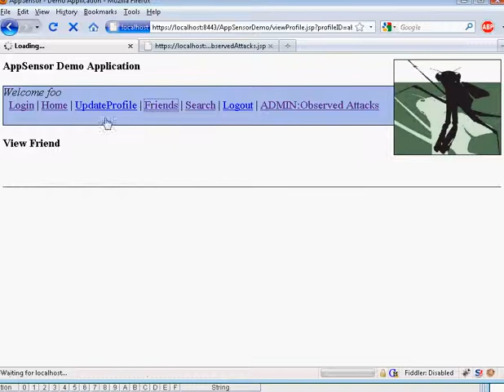OWASP AppSensor: Detecting Verb Tampering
Example of detecting an attacker that is tampering with the HTTP method.